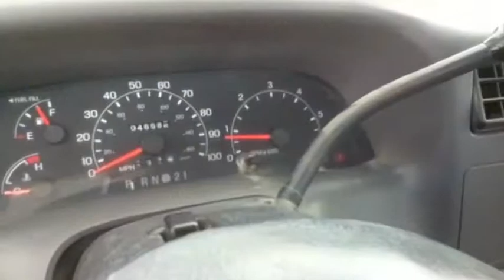2001 Ford F-350 XL Super Duty Cargo Pickup Truck on GovLiquidation.com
- This is a 2001 Ford F-350 XL Super Duty Cargo Pickup Truck. It will be available for bidding from April 16-18. It is located in Barstow, CA and can be viewed on our

The truck has an 8 cylinder, 4x4 gasoline engine. It has a heater, air conditioner and radio. The vehicle starts and runs and has 46,586 miles listed on the odometer.